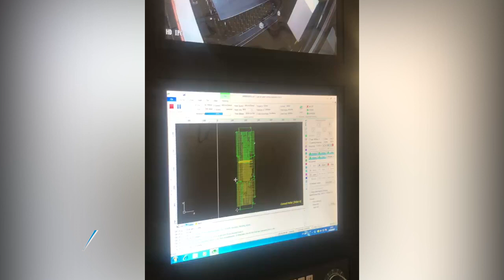Praise from the Italy